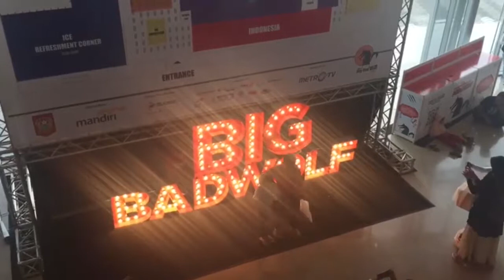YLUVAReview - Menjadi Admin Big Bad Wolf Jakarta 2017 with Umenumen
Berkesempatan untuk menangani Social Media Campaign Big Bad Wolf Book Sale Jakarta 2017 yang baru saja terlaksana, Tim kami di Yluva Brand Comm siap menceritakan kesan-kesannya selama bazaar buku terbesar ini berlangsung!